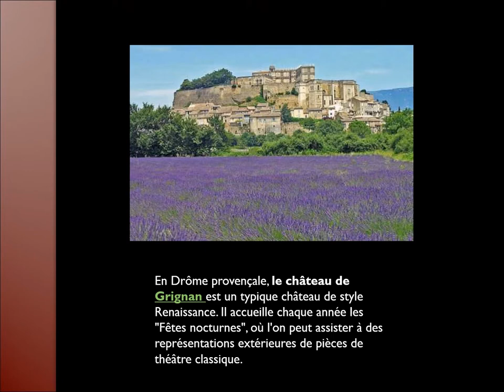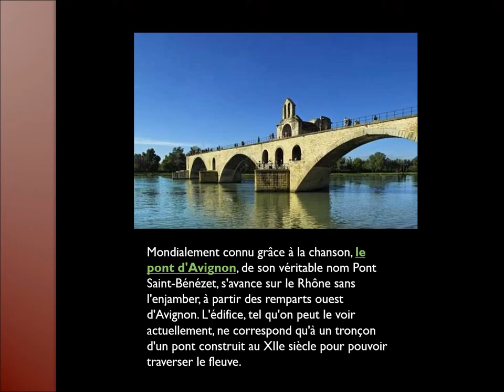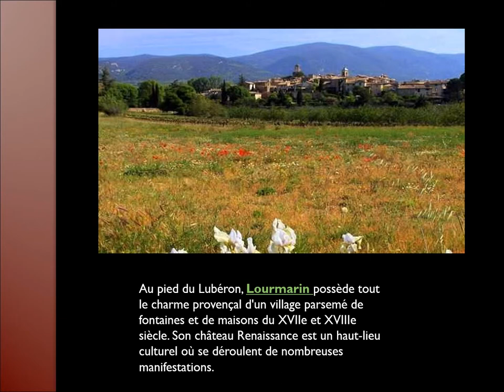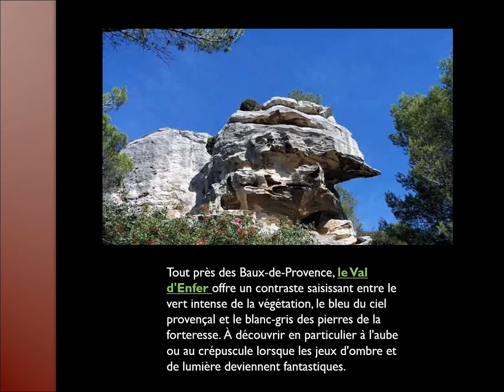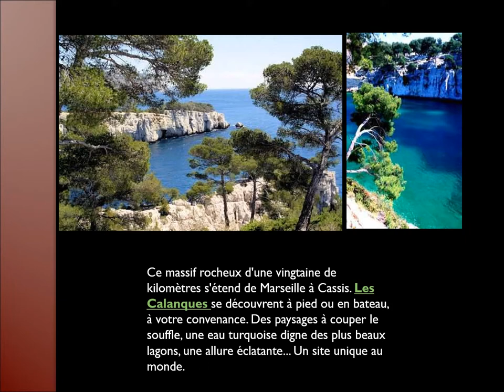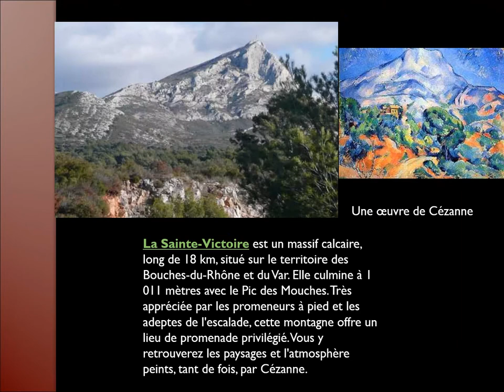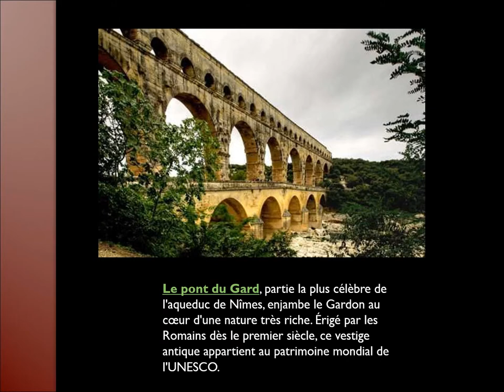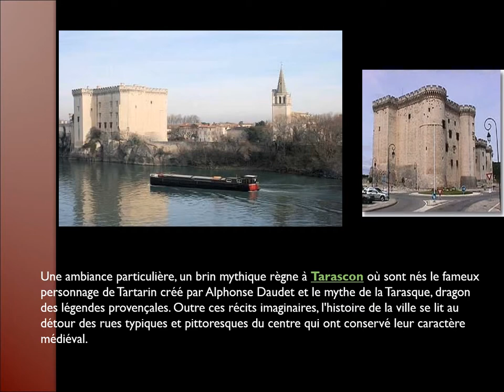LA PROVENCE AU SUD DE LA FRANCE